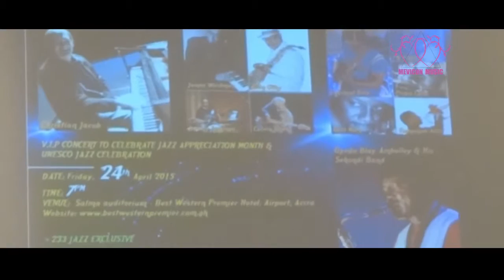CONSTANT BOTY SONIC COMPASS BAND - LIVE AT SALMA AUDITORIUM BEST WESTERN PREMIER ACCRA AIRPORT HOTEL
CONSTANT BOTY - GUITAR
PK AMBROSE - BASS
PRINCE LARBI - DRUMS
CYRILLE MAK - PIANO